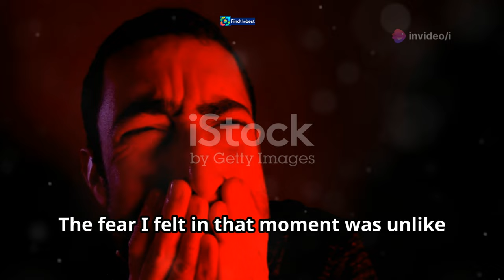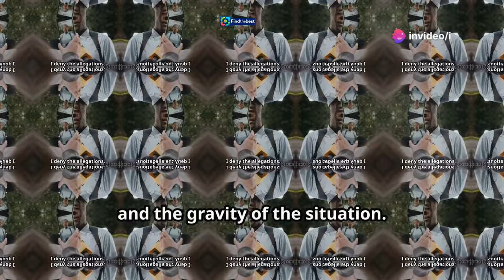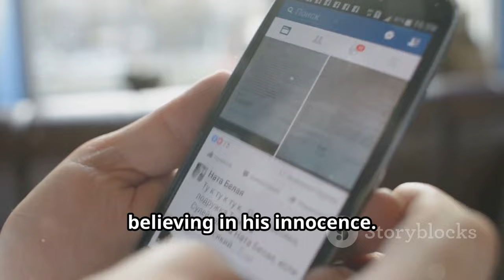"Remembering Tony Todd: The Legacy of the Candyman"---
OUTLINE:
00:00:00 From Albert Square to Controversy
00:01:42 Unfolding the Events in Regent’s Park
00:02:18 An Account of Injury and Distress
00:05:11 A Different Perspective Emerges
00:06:21 Conflicting Narratives and Public Scrutiny
00:06:57 Seeking Clarity Amidst the Chaos
00:07:37 Navigating the Labyrinth of Assault Claims
00:08:10 Weighing the Possibilities and Their Implications
00:08:44 The Court of Public Opinion and Its Sway
00:09:18 Charting a Path Forward
00:09:48 A Story Unfinished, Awaiting the Final Verdict

 ఫాహద్ ఫాజిల్ రికార్డు ఓపెనింగ్స్.. 100 కోట్ల ...:https

**Category:**
Entertainment

**Description (Hebrew):**
💔 זוכרים את טוני טוד: המורשת של קנדימן 🎬

צפו בסרטון המיוחד שלנו המוקדש לשחקן האגדי טוני טוד, אשר הלך לעולמו בגיל 69. טוד, הידוע בעיקר בתפקידו כרוח הרפאים הרצחנית בסדרת סרטי האימה "קנדימן", השאיר חותם בלתי נמנע על עולם הקולנוע. 🌟

בוידאו זה, אנו נסקור את הקריירה שלו, נזכיר את ההופעות האיקוניות שלו ונשתף זיכרונות מחבריו ועמיתיו בתעשייה. 💔✨

"נוח בשלום, יקירי", כתבה וירג'יניה מדסן, ששיחקה לצידו. טוד היה לא רק שחקן מדהים, אלא גם אישיות קסומה שהשפיעה על רבים. 🌹

🔔 אל תשכחו להירשם לערוץ שלנו לעוד עדכונים וחדשות מהעולם הקולנועי!

Watch our special video dedicated to the legendary actor Tony Todd, who passed away at the age of 69. Todd, best known for his role as the vengeful ghost in the "Candyman" horror film series, left an undeniable mark on the world of cinema. 🌟

In this video, we will review his career, highlight his iconic performances, and share memories from his friends and colleagues in the industry. 💔✨

"Rest in peace, dear one," wrote Virginia Madsen, who starred alongside him. Todd was not only an amazing actor but also a charming personality who touched many lives. 🌹